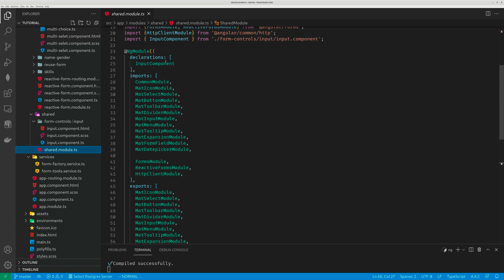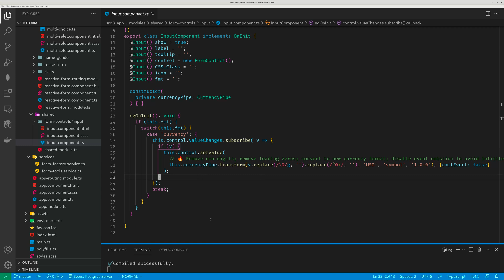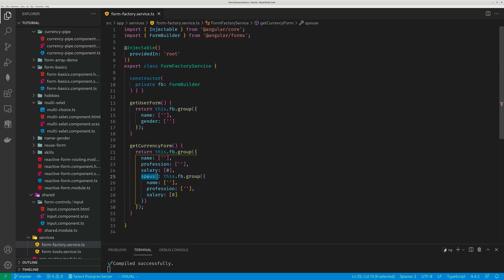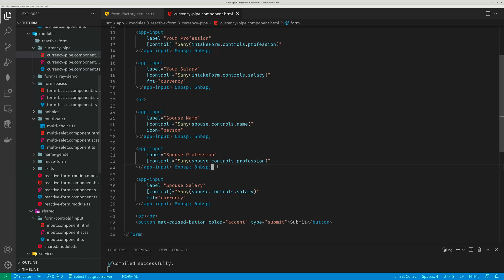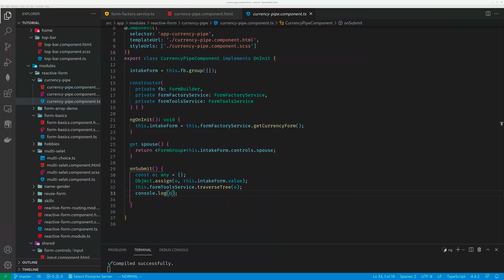Currency Pipe in Angular Reactive Form (2)